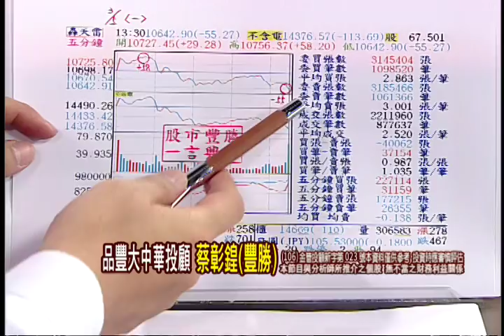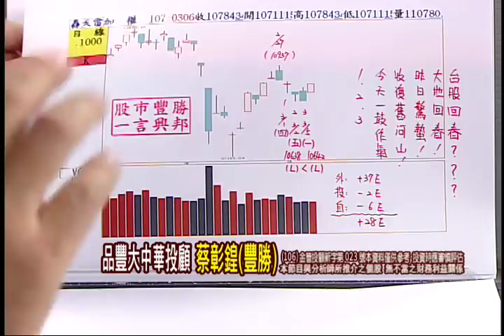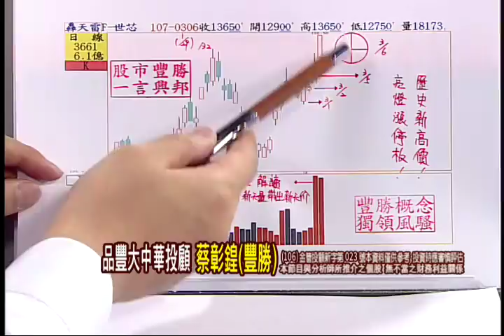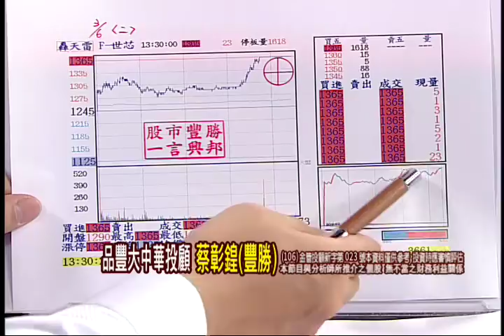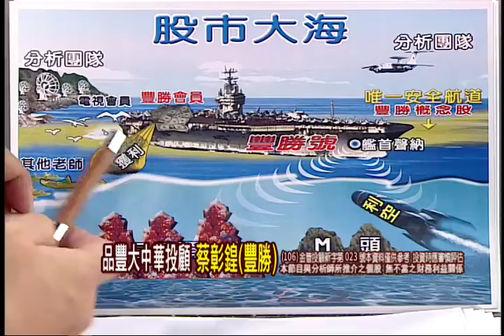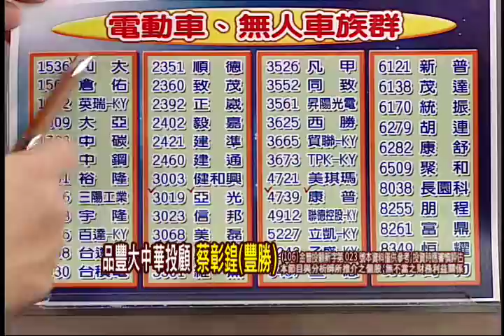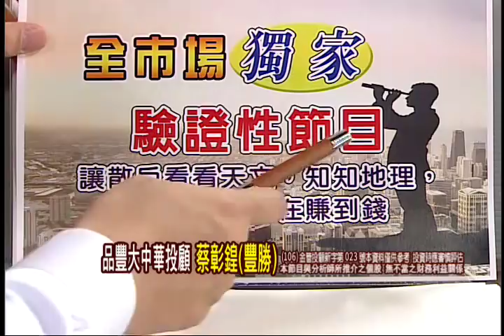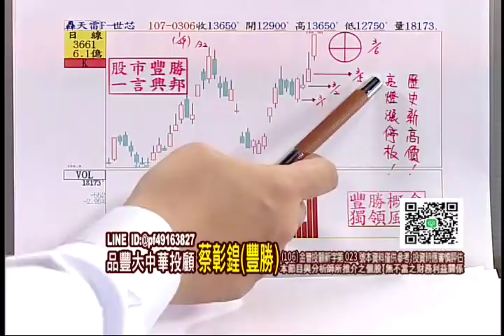180306一言興邦